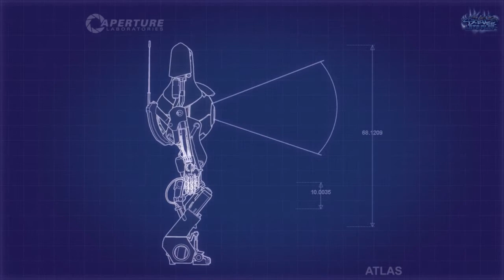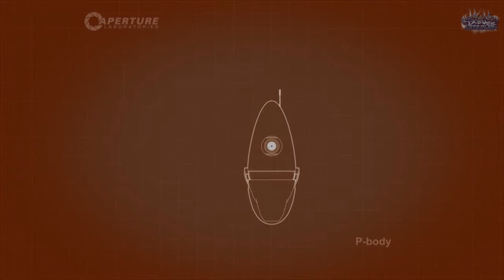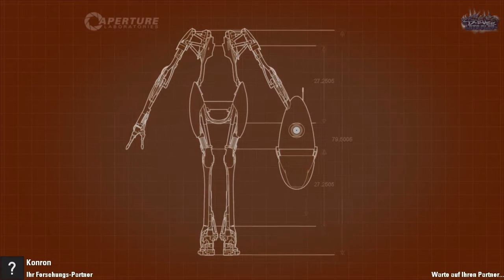PORTAL 2 #007 - Spiralen [German/HD] ♦ Let's Play Portal 2 Coop | MrStevee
Kleines Feedback, Bewertung & evtl. Abo wäre toll ;)
Für mehr Infos, einfach Beschreibung öffnen!
► PORTAL 2
Action-Adventure